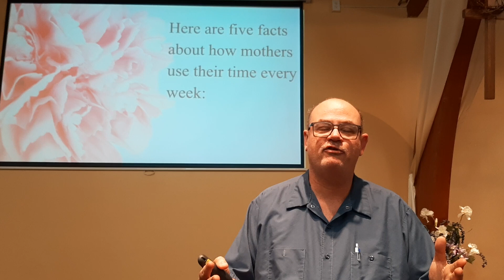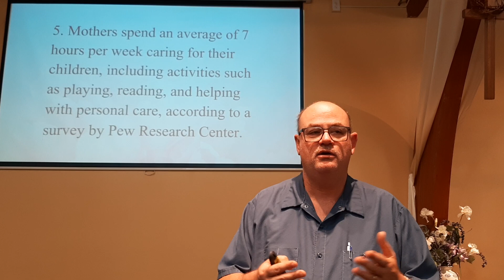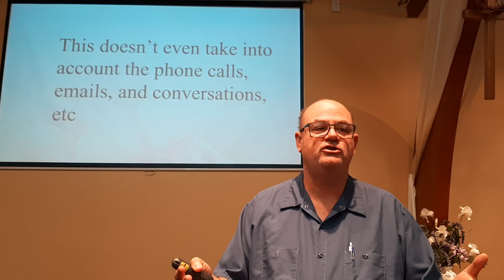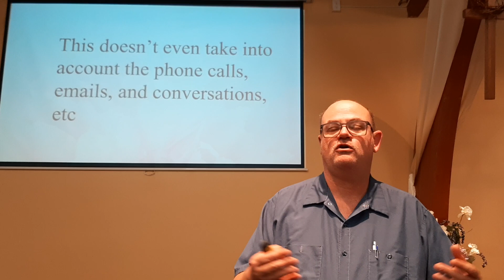May 12, 2024 "Honoring Mom"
Pastor Scott Gessford's Mother's Day sermon looks at ways we can honor our mothers.